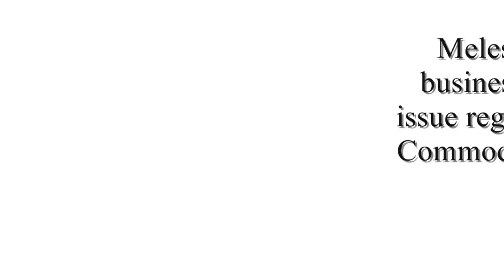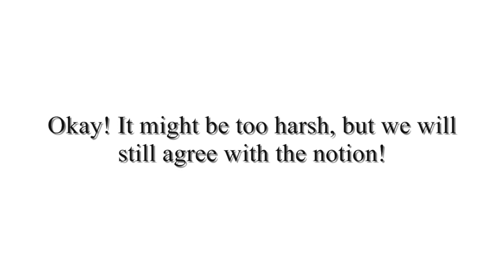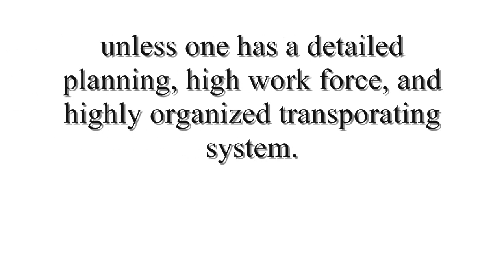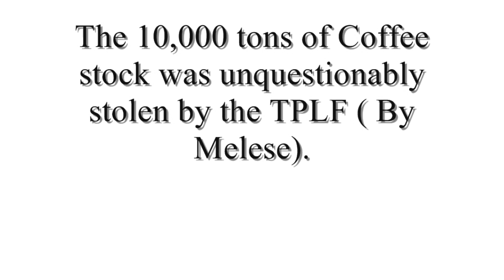Melese Zenawi stealing Coffee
Melese states he will cut the hand of those who cheat the ECX. Ten thousand tons of Coffee mysteriously disappeared a few months ago. And now a few months later the elite ( TPLF) government says they plan on exporting coffee and plan to be the biggest exporters in Ethiopia. The connection there is quite obvious. The TPLF stole that stock of Coffee. The ( TPLF) will monopolize the business. The other exporters on the other hand will be kicked out since they will not be able to compete with a company that has large amounts of stolen money as its spine.

Please click on the following links to read more on the issue!